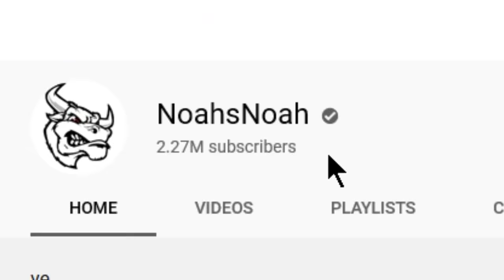they arrested me...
I got arrested...